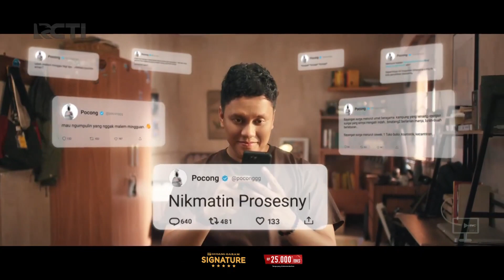Gudang Garam Signature feat Arief Muhammad